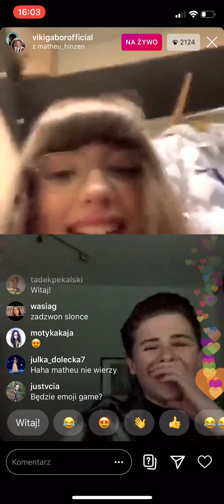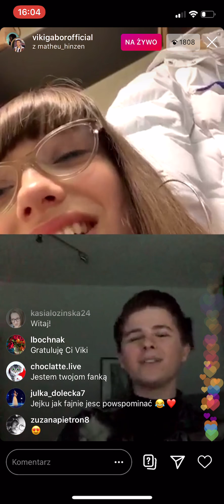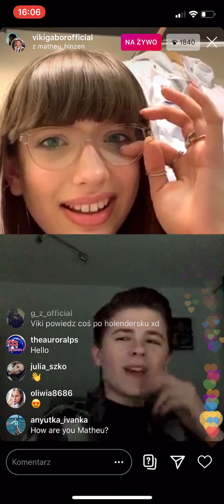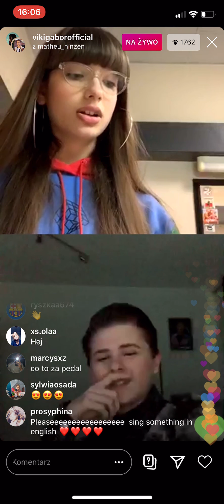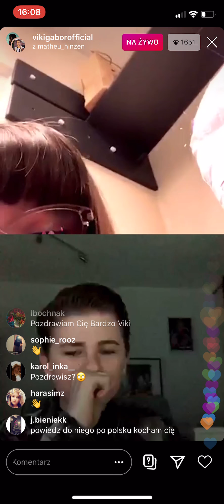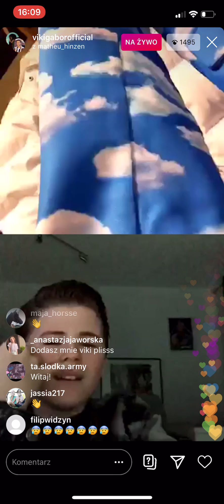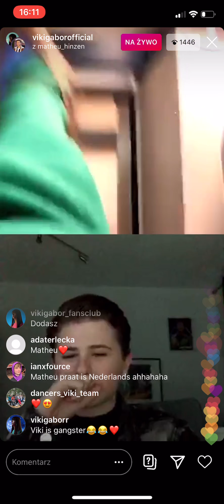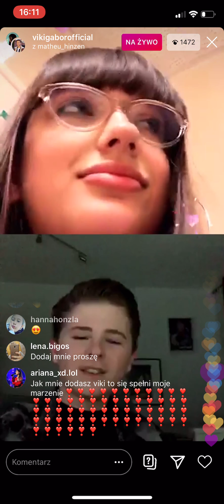Instagram live - Matheu and Viki Gabor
In this live, Matheu is talking with Viki Gabor
W tej transmisji na żywo Matheu rozmawia z Viki Gabor
I'm sorry for bad sound